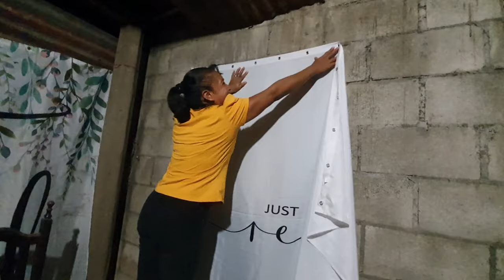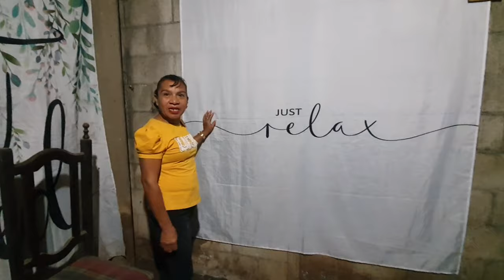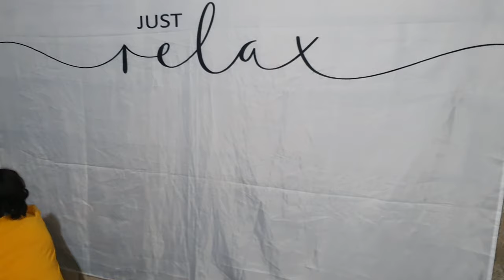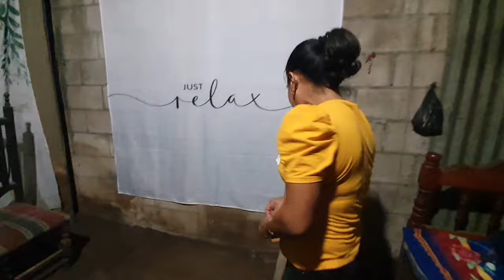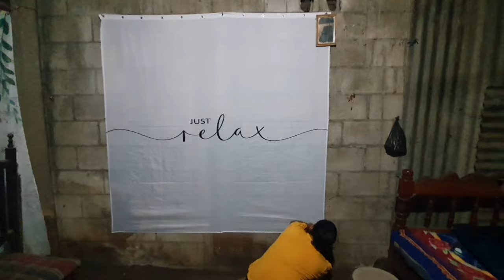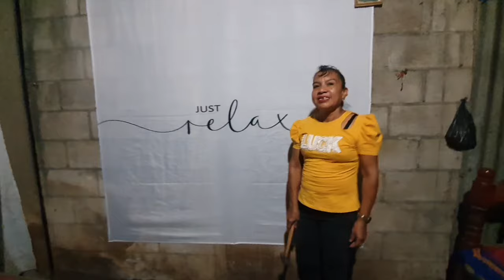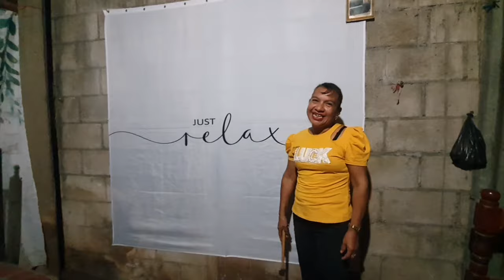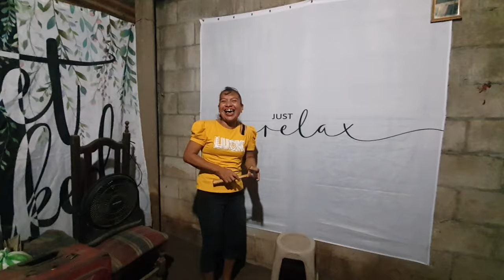🚨Kelvin Se Comporto M4L Con Su Madre La Obligo a Poner Su Cortina Para Grabar😱